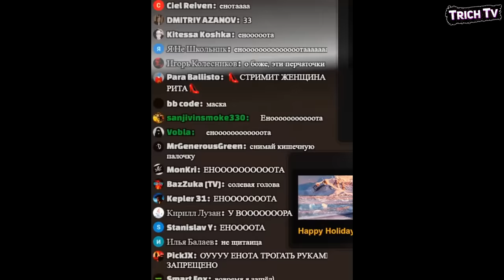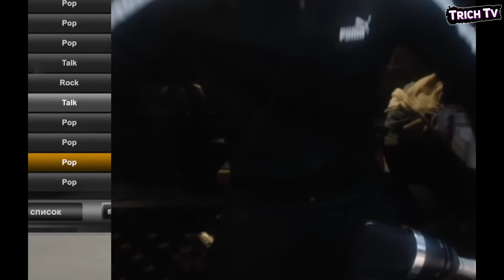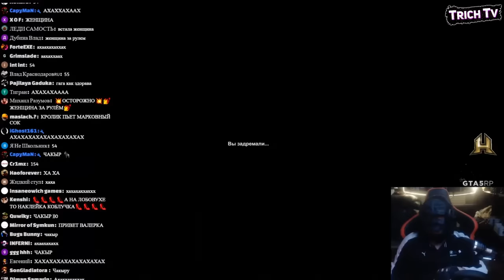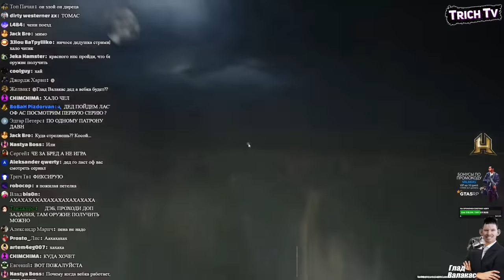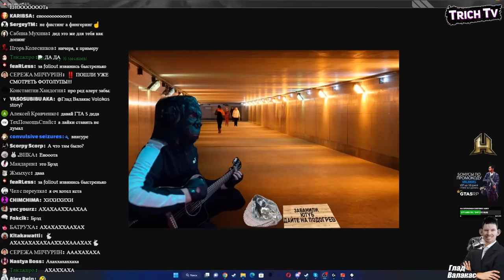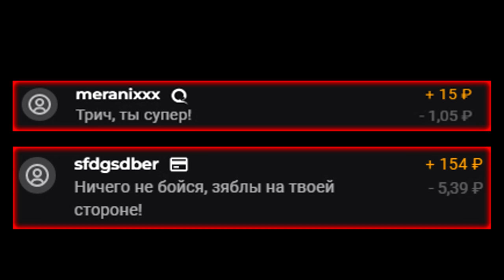Стрим с вебкой I Поздравили на радио I Настоящий Валакас на стриме!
Дисклеймер:
00:00 Начало
00:32 Вот он какой
01:37 Пушистый хвост
02:05 За деньги да
02:24 Минус ведро
03:16 Древний меч
03:41 Пожилая мощь
04:34 Ногти накрасил
04:50 Женщина
05:08 Поздравления на радио
07:30 О боже
07:50 Настоящий Глад Валакас
09:35 Флекс
09:49 Анекдот
10:40 Пожилая угроза
11:35 Наголинский бит
12:45 Факт
13:12 30 лет
13:31 Бан за фотолупы
14:00 Спасибо за донаты!